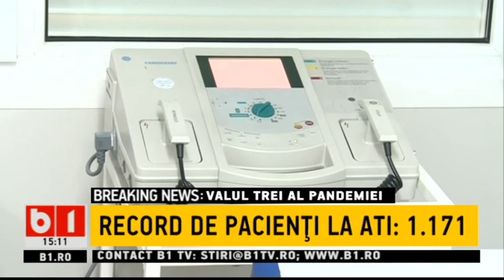5.236 DE CAZURI DE CORONAVIRUS IN ULTIMELE 24 ORE - RECORD LA ATI- 1.171 PACIENTI_Stirib1_11mart2021